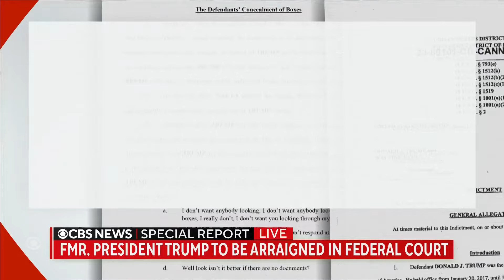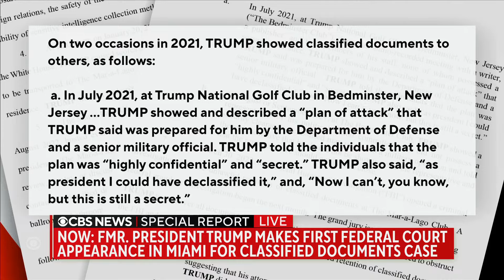Trump indictment coverage | Donald Trump arraigned on 37 federal charges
Donald Trump is set to become the first former president to face a judge as he's being arraigned on 37 federal charges related to classified documents.